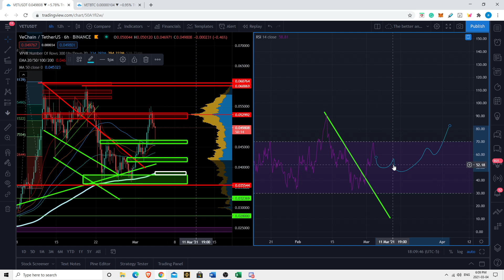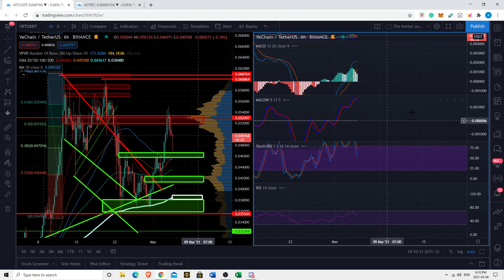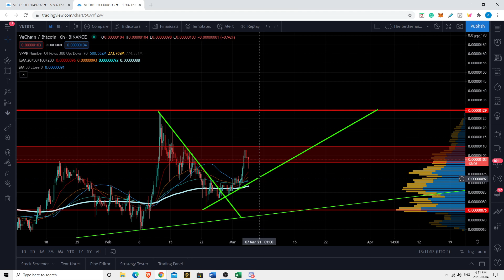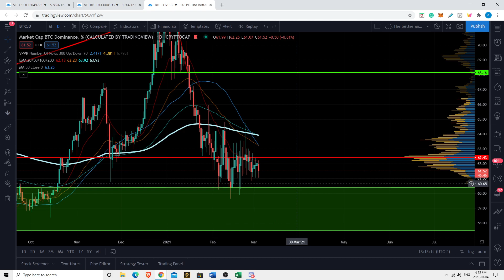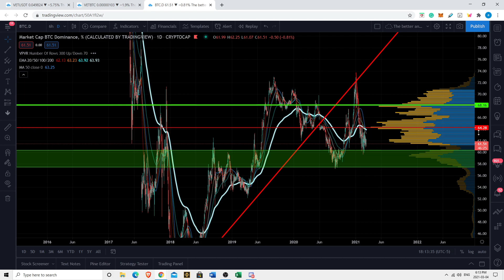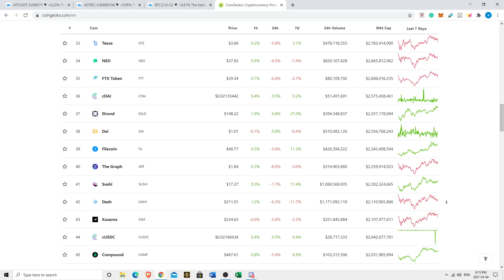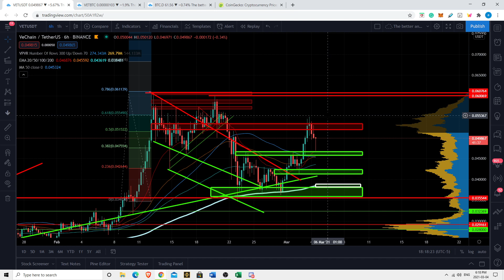VeChain VET News - BULLISH BREAKOUT!!! Will It Continue??? Bull Run Price Predictions & TA